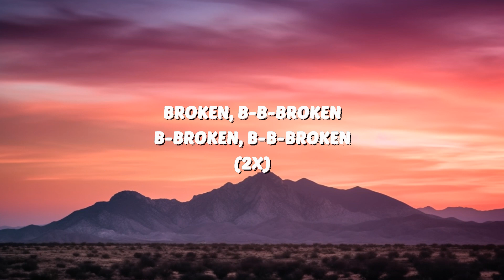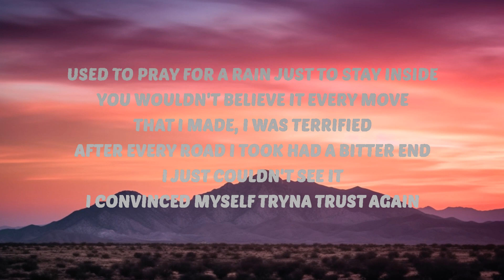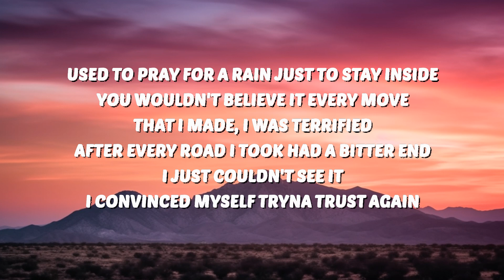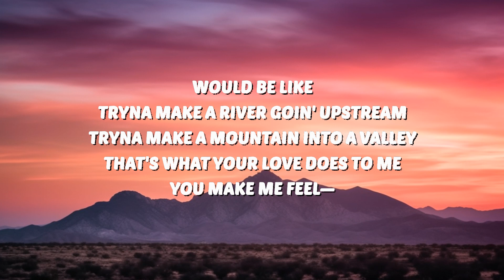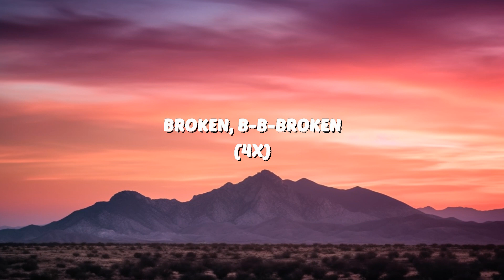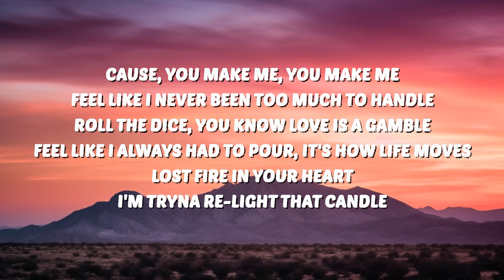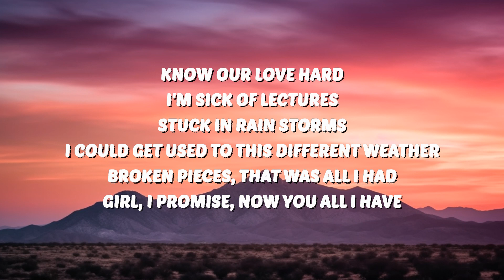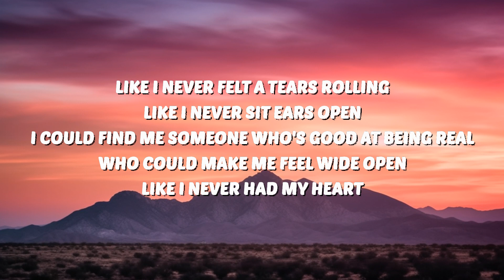Diplo, Jessie Murph & Polo G - Heartbroken (Lyrics) | 30 Mins. Top Vibe music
🎶 Diplo, Jessie Murph & Polo G - Heartbroken (Lyrics)

Diplo
Heartbroken
Diplo Heartbroken
Heartbroken Diplo
Jessie Murph Heartbroken
Heartbroken Jessie Murph
Polo G Heartbroken
Heartbroken Polo G